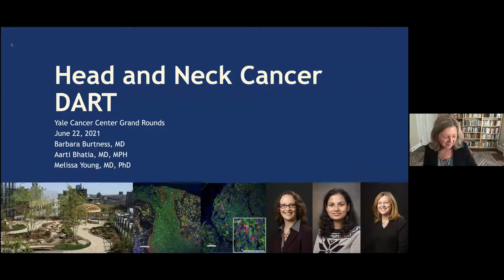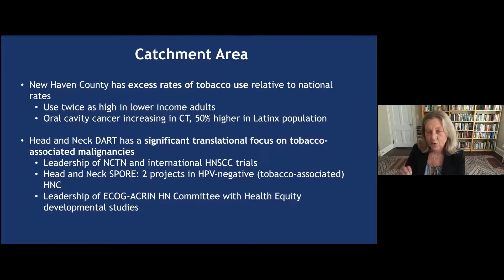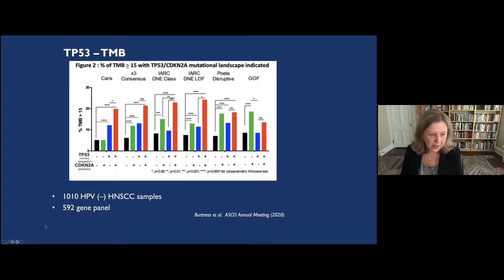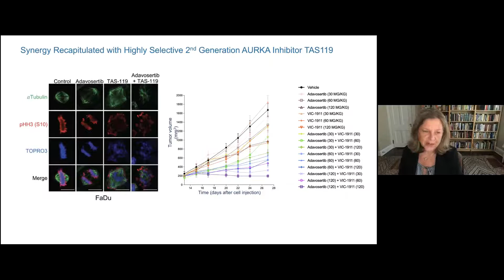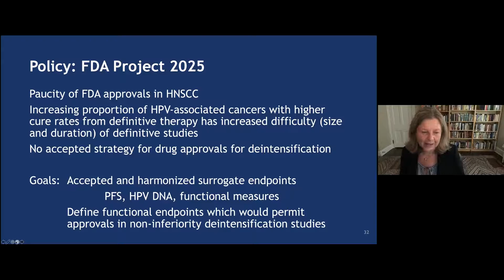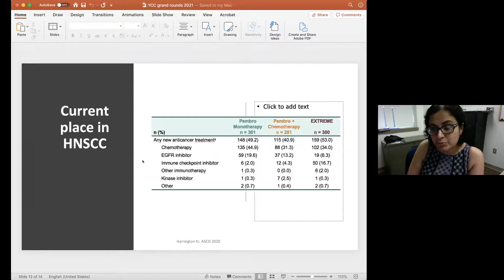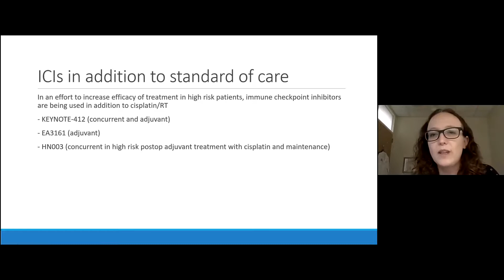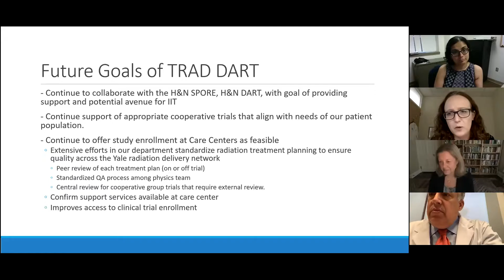Yale Cancer Center Grand Rounds | June 22, 2021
Head and Neck Cancer DART: Head and Neck Cancer Research at Yale

Drs. Barbara Burtness, Aarti Bhatia, and Melissa Young